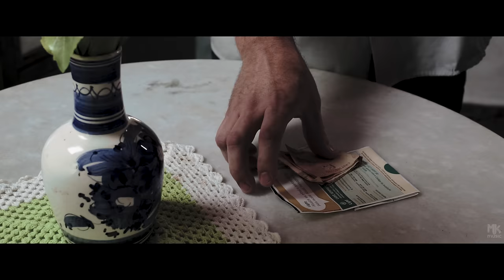Cassiane - A Voz (Clipe Oficial MK Music)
*DISQUE 180 para denunciar violência contra a mulher. O dever da denúncia é de toda sociedade.*

Clipe oficial da música "A Voz", que faz parte do EP homônimo da cantora Cassiane, disponível em todas as plataformas digitais.

Nosso respeito e pesar a todas as vítimas que, infelizmente, não tiveram forças para abandonar ou denunciar o agressor.
O tema é grave. Não se omita.
Disque 180 – Central de Atendimento à Mulher

A VOZ

Reconheço essa voz de trombeta
Que da sarça ao Sinai é a mesma
Que estremeceu coração de João
Quando bradou, o céu se lembrou do som
Que chamou a Samuel
Voz do Pai que ao filho ao amado disse do céu
Voz que ao perseguidor converteu
Timbre santo, Te ouviremos

Alfa e Ômega, rege o universo
Faz o Teu trono em nossos versos
Breve ressoará (Breve ressoará)

Voz que acalma o mar
Faz demônios saírem
Pode curar e restaurar a vida
É a mesma voz que me chama para sentar à mesa

Voz que me dá perdão
E emudece os que julgam, a ressurreição
É o pão que sacia
Alfa e Ômega pelo meu nome chamará

Quando Lázaro ouviu Sua voz
A morte não pode conter
Unção que toda enfermidade tem que obedecer
Do monte santo se ouvirá rugir o Leão de Judá
Chamando pelo nome para O encontrar

Fala Deus, fala Deus
Toca-me com brasas do altar
Sim, alegre, atendo ao Teu mandar

Compositor: Jotta A

Romper paradigmas talvez seja a especialidade da CASSIANE. São 39 anos de uma carreira musical que começou bem criança (aos 8 anos) - o que faz da cantora, que ainda é jovem na idade, uma veterana no segmento e referência para outros ministérios. Sua música ultrapassou barreiras denominacionais, se renovou com o tempo e conquistou novas gerações. Ops. Conquistou, não! Conquista, se renova e se torna cada mais relevante. E após exatamente dois anos desde o lançamento do álbum NÍVEL DO CÉU – que foi indicado ao Grammy Latino -, a cantora apresenta o EP A VOZ, debaixo de muita expectativa. A intérprete ousa mais uma vez com repertório eclético e sonoridade ainda mais contemporânea. A produção musical é assinada, claro, pelo maestro Jairo Manhães. Lançamento exclusivo MK Music.

O repertório de A VOZ é formado por cinco faixas que falam de poder, autoridade, cura, presença de Deus, milagre e mover do Espírito Santo. Sem perder a essência pentecostal, mas nem um pouco preocupado com rótulos, Cassiane mostra como é evoluir musicalmente, acompanhando todas as tendências, e manter sua visão e chamado, sem se corromper. “Olha o Que Deus Faz”, “Não Sou Mais Órfão”, “A Voz”, “Feridas de Um Soldado” e “Deus Vem” - que foi escolhida como a primeira de trabalho, com versão em videoclipe – compõem o projeto, que é o 24º lançamento inédito da cantora em seu ministério.